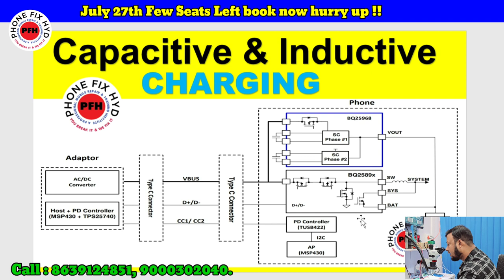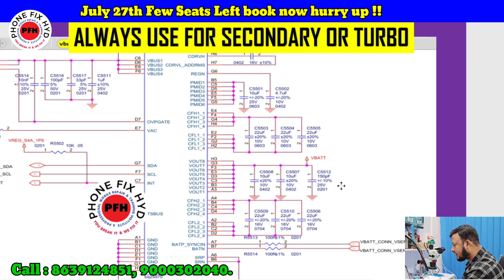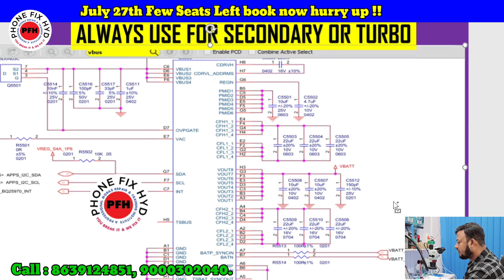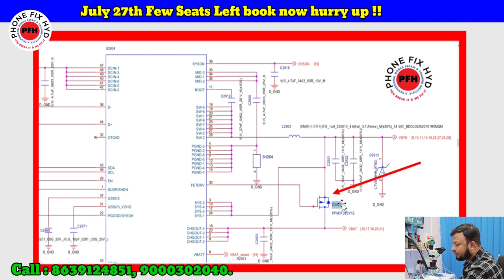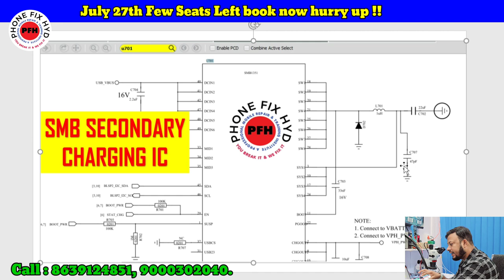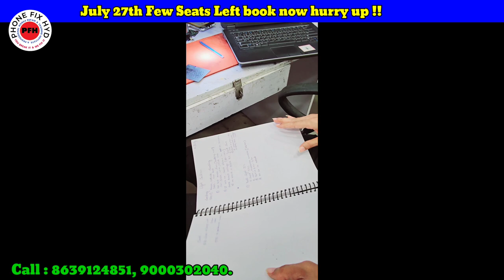Fake Charging || Slow Charging Charging Error Whats is CAPACITIVE & INDUCTIVE CHARGING IN MOBILE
DEAD MOBILE बनाने का सबसे आसान तारीख पूरे स्टेप्स बताये है || 5G DEAD MOBILE REPAIR EASY TRICKS 100%

DOUBLE_BATTERY_CONCEPT की कुछ नयी जानकरी ज़बरदस्त VIDEO जल्दी देखिएगा Redminote11pro 5G mobile.

Course details..

Complete. Basic to advanced hardware software & emmc ufs.
20 days class
Boards free
Food your side
1year backup support

Whatsapp support
Telegram support

JOIN TODAY for NEXT BATCH 27th July
CALL FOR TRAINING:
CALL FOR ADMISSION:

course detail.

* Schematic diagram
* Laptop
* Ufi, easyjtag, software tool.
* 100% practical work for

 Etc.